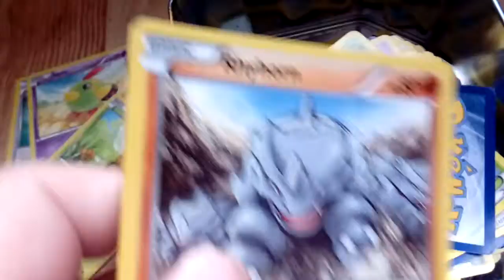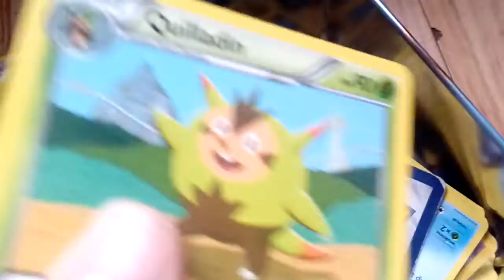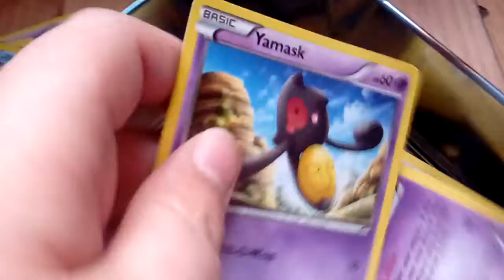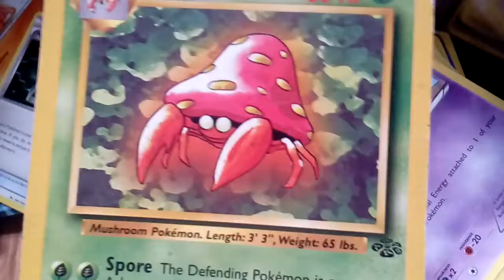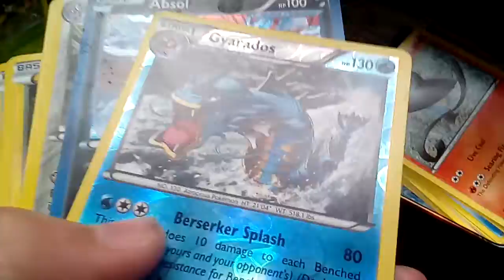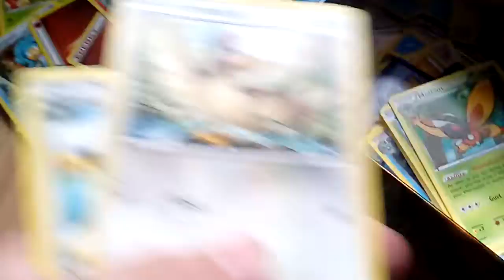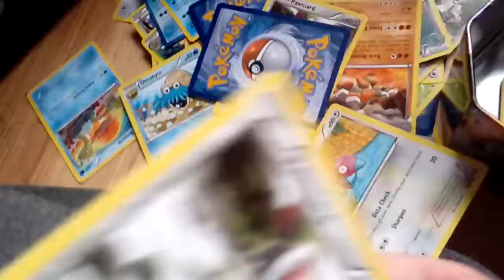Pokemon tcg part 1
All my cards